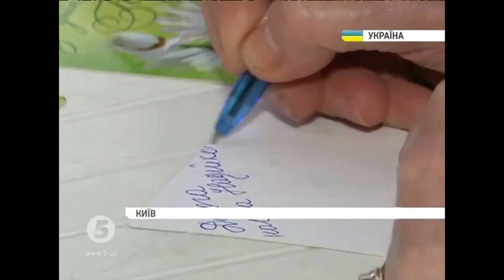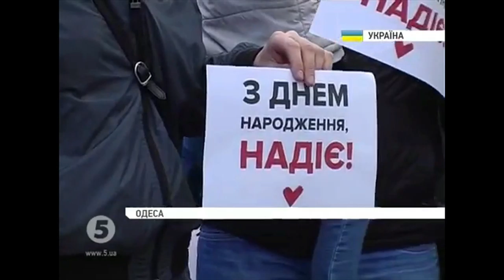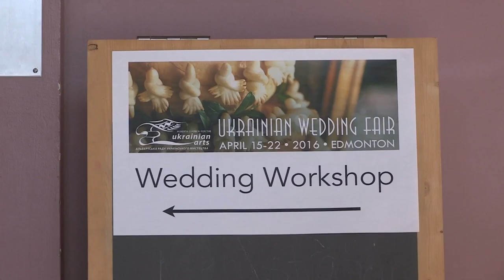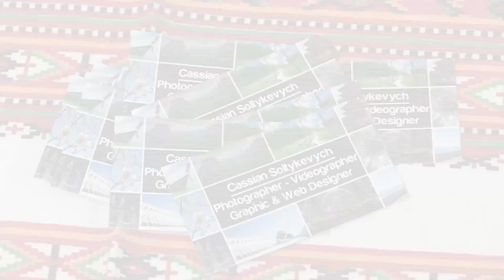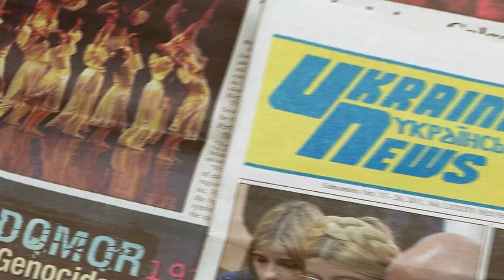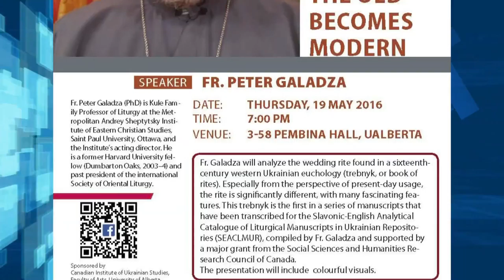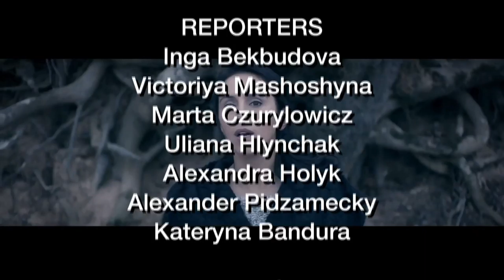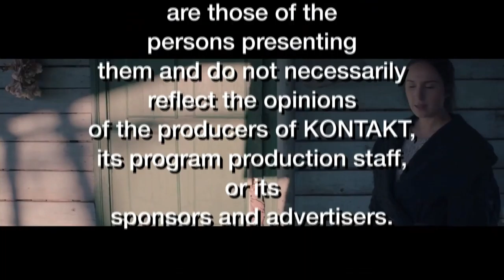Alberta Kontakt: May 15, 2016 (#237)